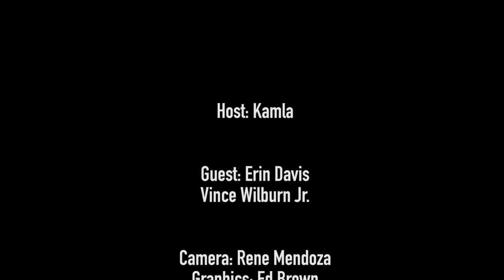Erin Davis & Vince Wilburn Jr on Miles Davis: The Birth of Cool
Miles Davis: The Birth of Cool (2019) is a documentary by Stanley Nelson. The film features archival footage and rare photos of Davis and highlight the high and low points of the musician in his personal and professional life.

We caught up with Erin Davis, Miles Davis’s son and Vince Wilburn Jr., his nephew at the 2019 SFFILM in San Francisco. In this wide ranging conversation we spoke to them about Davis and his love for all kinds of music, and his drive to create new music and how he experimented and worked with different musicians.